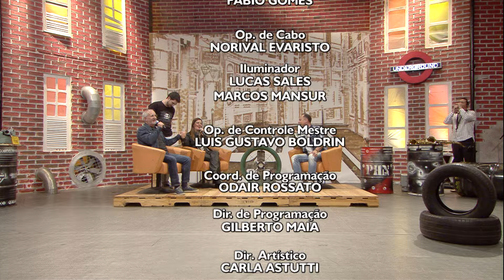PHN - 05/07/16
PHN - 05/07/2016
Apresentação: Dunga
Participação: Gino e Iara